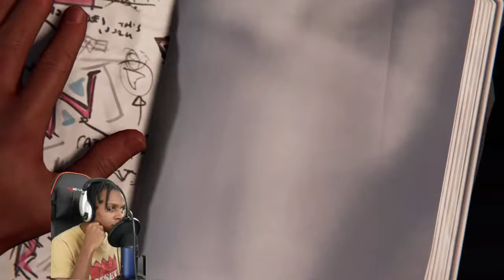NOT MY BABY PHIN! SPIDERMAN MILES MORALES LETS PLAY PART 5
Spiderman miles morales lets play part 5 by 1upmaurice